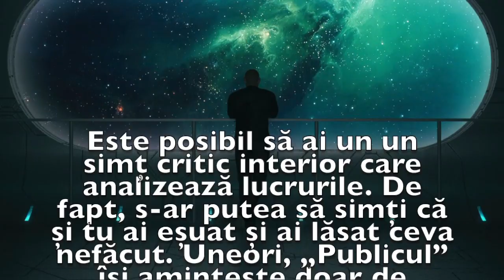Previziunea zilei de 10 Mai